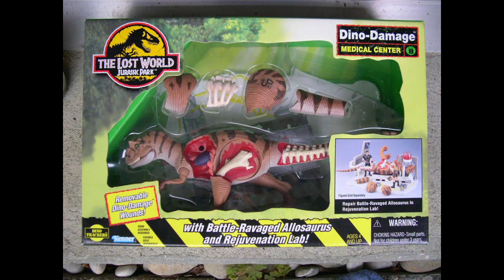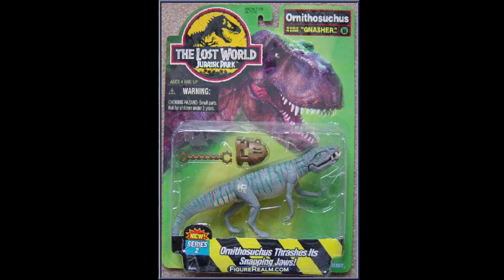El Fracaso de Hasbro y el Éxito de Mattel en las Figuras de Jurassic World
Muchos de nosotros hemos disfrutado de las nuevas figuras que Mattel nos ha traído desde el estreno de Fallen Kingdom y con ello cautivo a nuevas generaciones para comprar estas grandiosas figuras de dinosaurios... Pero, ¿Se han preguntado el por qué Hasbro perdió la licencia de la distribución de estas figuras?

Este video es dedicado para los nuevos coleccionistas, grandes o pequeños, que apenas están conociendo estás maravillosas figuras y para recordar que antes existían figuras incluso superiores.